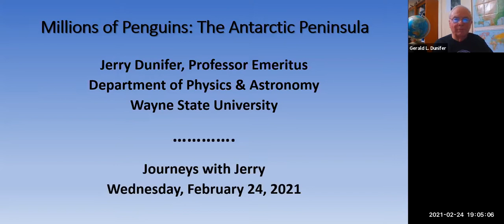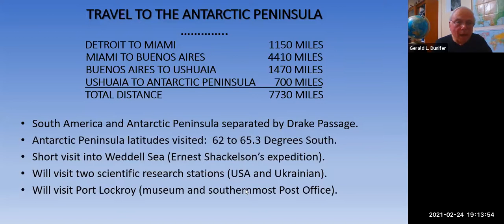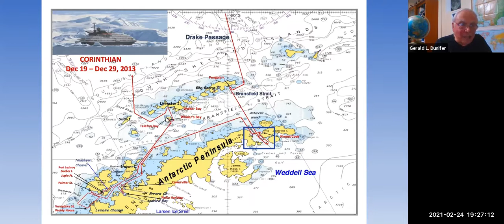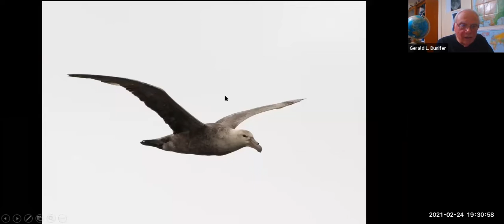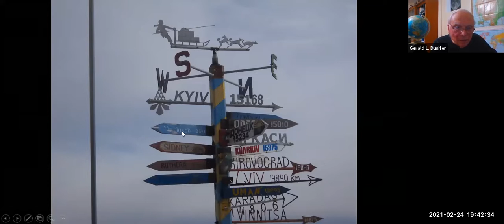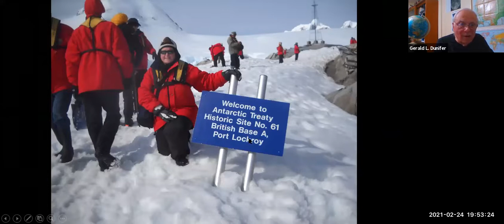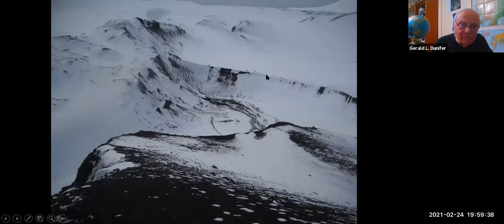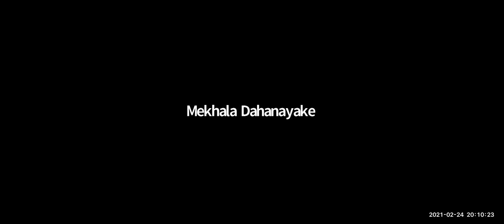Journeys with Jerry: Millions of Penguins: the Antarctic Peninsula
Join Dr. Jerry Dunifer, Emeritus Professor of Physics and Astronomy, for an interactive journey (Zoom video conference) to the Antarctic Peninsula. See breathtaking photos he took on his journey alongside everybody’s favorite flightless birds.

On this journey, we will be visiting the Antarctic Peninsula by boat.  Our boat will be leaving Ushuaia, Argentina, the southern-most city in the World.  While in Ushuaia, and before heading South, we will take a side-trip into nearby Tiera del Fuego National park.  Once in Antarctica, we’ll see spectacular views of mountains, glaciers, blue icebergs, and abundant animal life, including large numbers of three species of penguins.  Our trip will include visits to two scientific research stations:  Palmer Station, operated by the USA National Science Foundation, and Vernadsky Research Base, operated by Ukraine.  We will also visit Port Lockroy, an abandoned British Base, now a museum that includes the southern-most operational post office in the World.  On the return trip to South America, our route will pass by Cape Horn, where the Atlantic and Pacific Oceans meet.